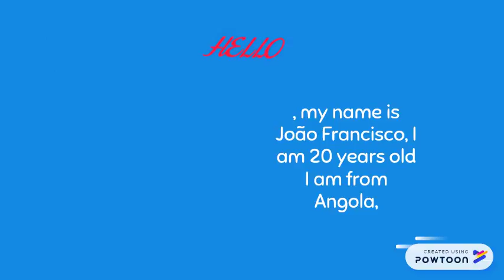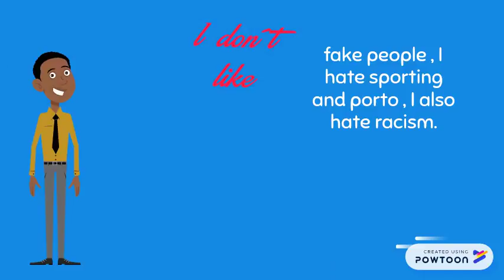about me João Francisco